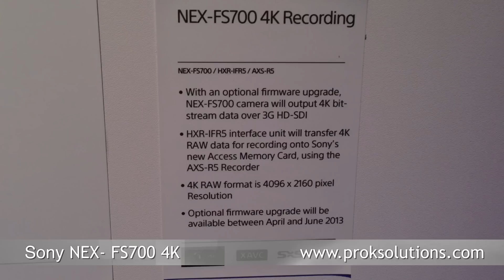Sony NEX-FS700 4k - CES 2013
The Sony booth at CES 2013 had their working F55 hooked up with the new DVF-L700 LCD, NEX FS700 in 4K and their new "TBA" 4k camcorder. 4K optional firmware available spring 2013.